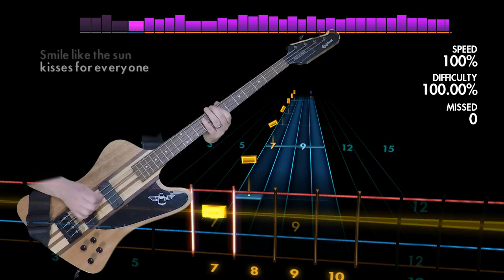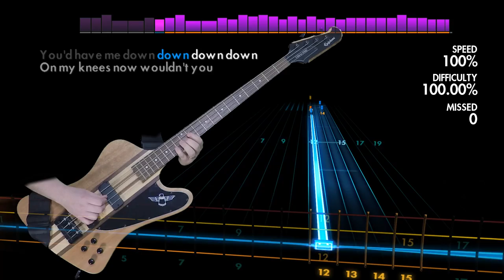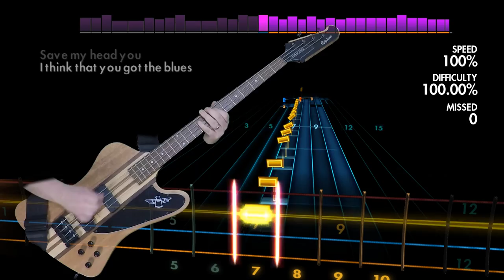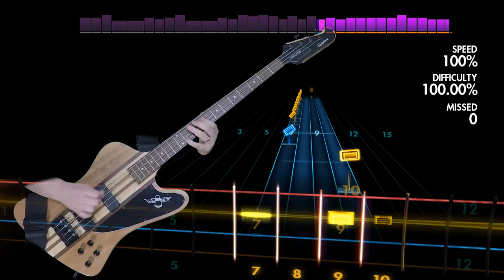Heart "Barracuda" Rocksmith 2014 bass cover pick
If you are going to purchase Rocksmith 2014, please use my link at Amazon:

Thanks!

Played on a 2010 Epiphone Thunderbird IV Pro bass.